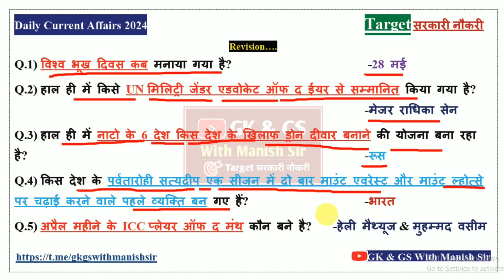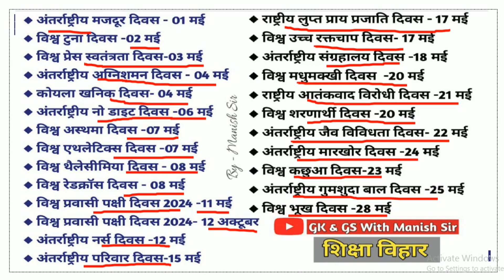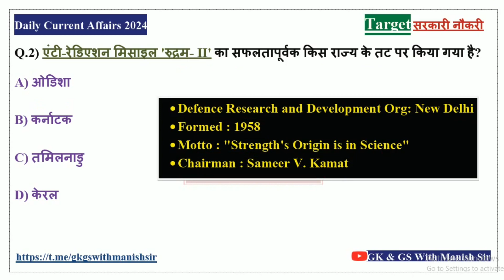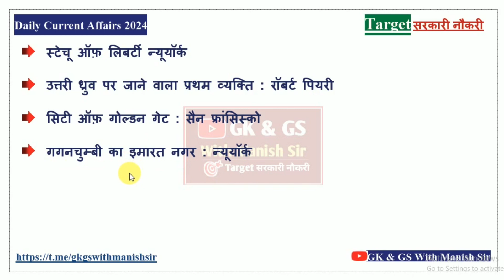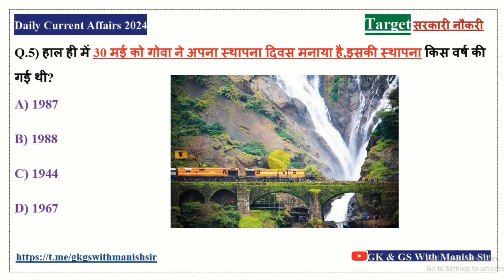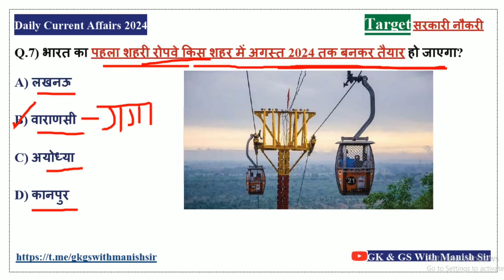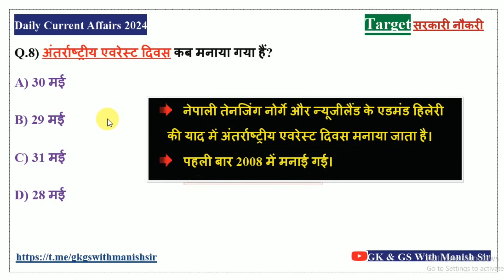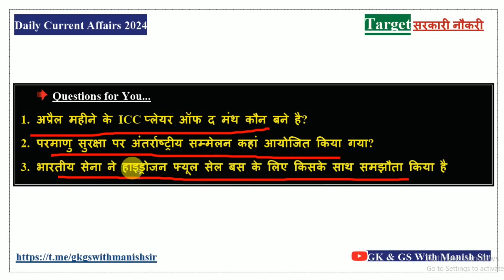31 May 2024 Current Affairs / Daily Current Affairs / Today Current Affairs /Current Affairs Today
31 May 2024 Current Affairs / Daily Current Affairs / Today Current Affairs /Current Affairs Today

भारत के सभी प्रतियोगिता परीक्षाओं के लिए महत्वपूर्ण करंट अफेयर्स के साथ में आपको स्टैटिक जीके भी प्रत्येक दिन सुबह के 5:00 यूट्यूब पर करवाए जाते हैं ताकि आप की तैयारी संपूर्ण हो जाए।